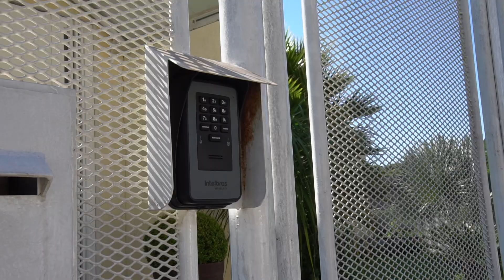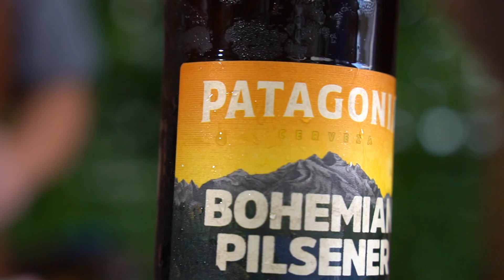SABOR DO FOGO e CHURRASQUEADAS - Ep. #06 - Reality Show Churrasco| Chef Ju Lima - Poços de Caldas/MG